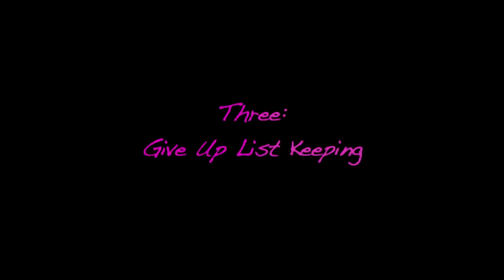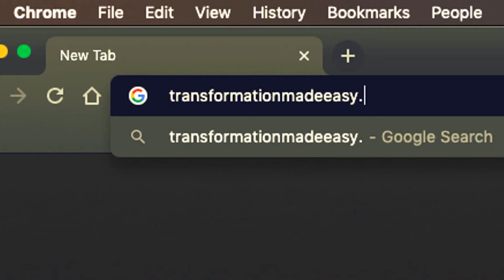Keys for How to Have A Match Made in Heaven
Award-winning authors and relationship experts Ariel & Shya Kane offer 4 keys to having A Match Made in Heaven, based on their book "How to Have A Match Made in Heaven: A Transformational Approach to Dating, Relating and Marriage".